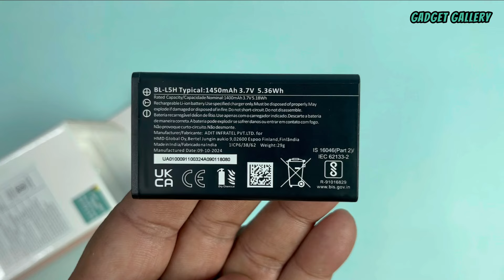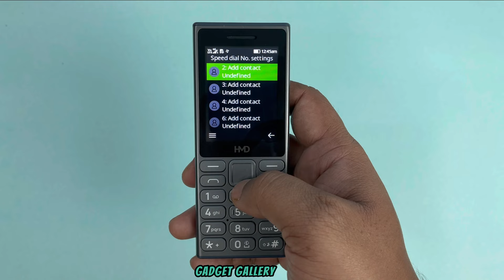HMD 110 4G Keypad Phone Unboxing and Review with UPI, Multimedia under ₹2399/-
HMD 110 4G is the latest and fourth mobile launch from HMD Global under their brand name. This keypad phones comes with 1450 mah battery, UPI and multimedia support. It has dual 4g sim support with 2.4 inches display. It also comes with wireless FM and auto call recording features along with vga camera.

Nokia 3210 4G

HMD 110 4g
HMD 105 4g
HMD 105
HMD 110
HMD mobiles
Nokia 4g Phones

Thanks,
Gadget Gallery